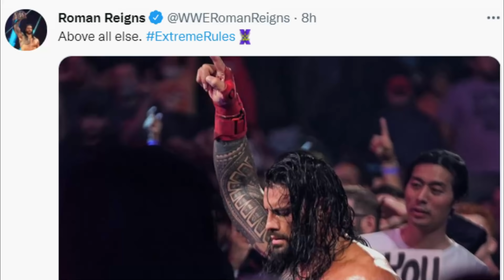Roman Reigns AFTER Extreme Rules 2021 ! Goldberg RETURNS to RAW, Big E VS Lashley RAW Highlights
Topics Covered in this video::::::::::::::::
1) WWE RAW Preview 27 September 2021
2) Bobby Lashley Vs Big E For WWE Title 2021
3) Roman Reigns Reaction After EXTREME Rules 2021
4) WWE RAW 27 September 2021 Predictions
5) Roman Reigns Vs Brock lesnar At Crown jewel 2021
6) Goldberg RETURNS to RAW Again 27 September 2021